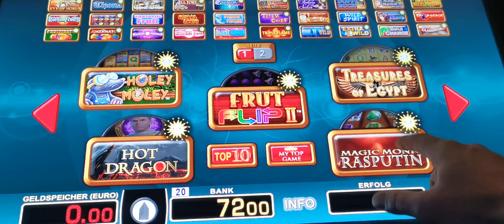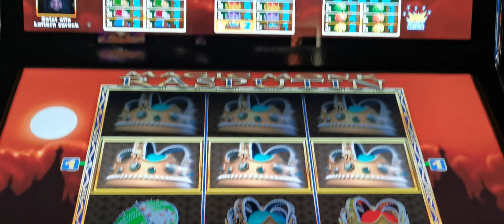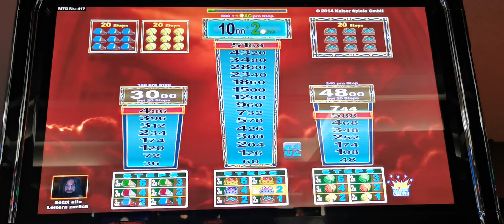🔝Rasputin bis Ags gepeitscht🔝Hop oder Top🔥Moneymaker84, Merkur Magie, Novoline, Merkur, Gambling